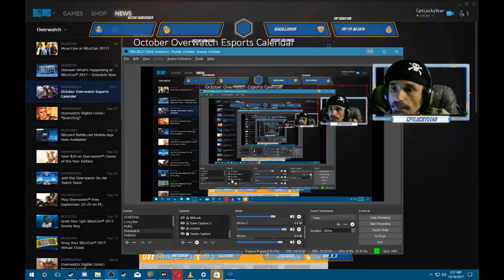Live with PUBG going after that Winner Dinner! Road to 200 continues (Part 20)